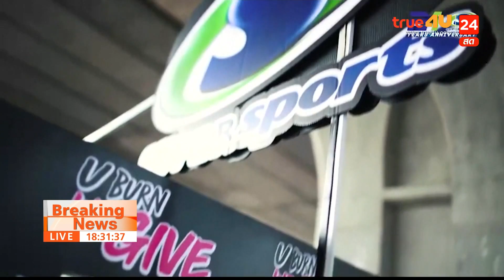มอบเงินจากกิจกรรม "Calories For Care"